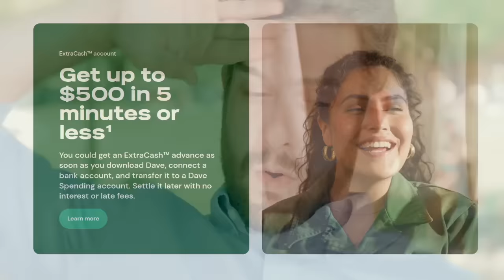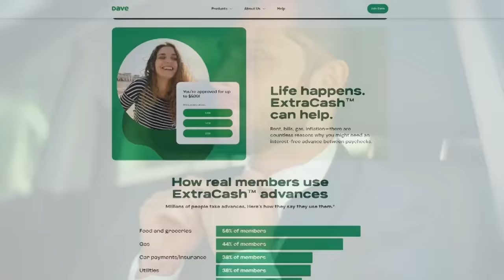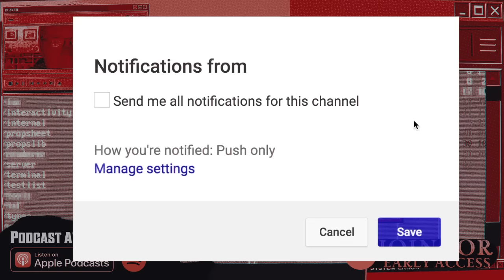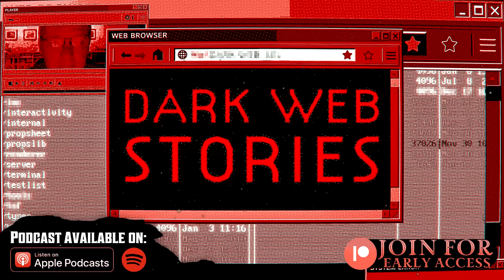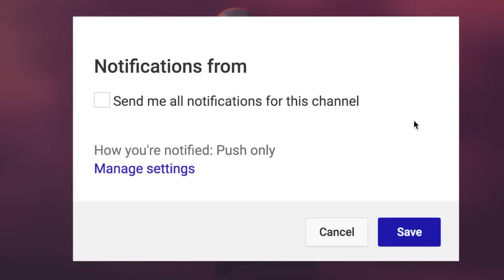4 True Disturbing Dark Web Stories | Vol. 2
and you could get up to $500 in 5 minutes or less when you download Dave.

Dive deep into the internet's most elusive corners as we unravel the web's darkest secrets. From tales of the unexplained to encounters that send shivers down your spine, join us on a journey through stories from the abyss. The dark web awaits; are you ready to uncover its mysteries?

THE LETS READ PODCAST! ►

🕓 TIME STAMPS:
  The Playpen ►0:00
  Gilberto Valle ►10:07
  Shannon McCoole ►37:06
  Red Rooms ►54:29